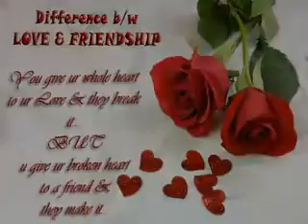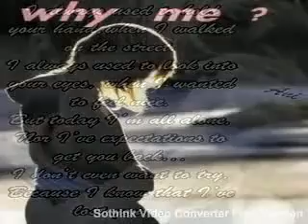Sad Gazal (Heart Touching(Rizz)).mpg - YouTube.mp4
nice gazal.